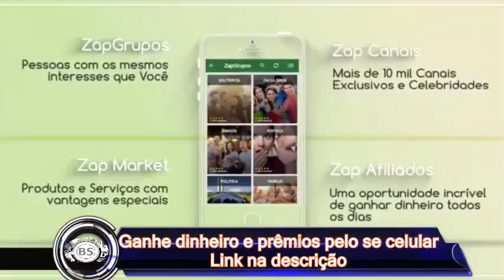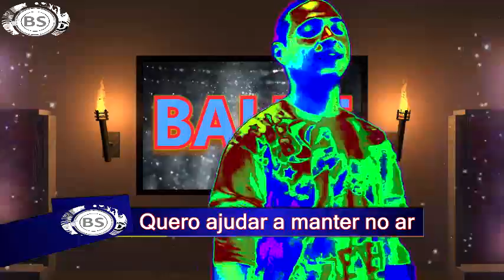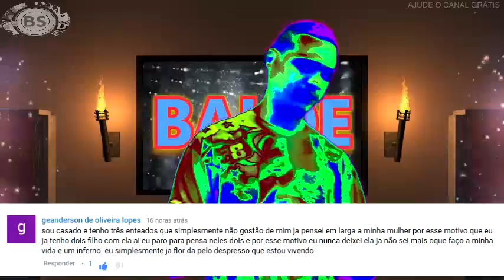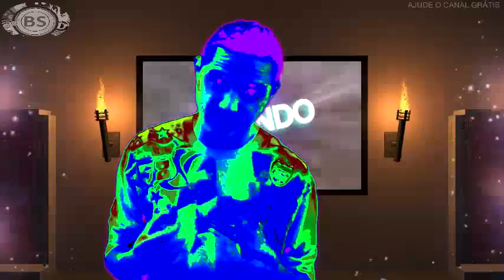NAMORAR PESSOAS QUE TEM FILHOS. RESPONDE AI E CHUTANDO BALDE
TUDO JUNTO.

CONTATO PROFISSIONAL:
Google Plus: goo.gl/oYNxpd
Instragam: goo.gl/13xV5r

JOY ESSÊNCIA CADASTRE - SE GRÁTIS:
goo.gl/x1jsTl

Ao decidir entrar em um relacionamento com alguém que já tenha filhos, é importante entender que as relações entre pais e filhos são eternas, de modo que você precisará aprender a conviver com seus enteados pacificamente.

No começo do namoro, pode ser que você não pense nisso mas, com o passar do tempo, quando o relacionamento estiver fortalecido e vocês começarem a falar em casamento, não se esqueça de abordar o tema “maternidade“. Se seu namorado já possui filhos de casamentos anteriores, e você ainda pretende ser mãe, procure saber qual a opinião dele sobre novos rebentos para evitar desentendimentos futuros.